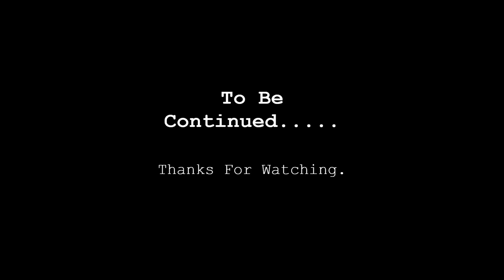[Arma 3 S.O.G. Prairie Fire] Frozen Dagger Fundraiser MIKE Force Part 2.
Continuing the Friday night fundraiser MIKE Force Twitch upload: Mr Brenn continues to have some fun and somehow I ended up in charge of the Spike Team.

From June 16 to 18 Savage Game Design brought you 3 days of action-packed gameplay and events with our community and MACV-SOG Veterans, including 64-Player Mike Force games and 2 Special Cooperative missions which will test players' teamwork to the limit. In a fundraising event on behalf of Sam Cox
In November 2023, former Royal Marine, Sam Cox will embark on a unique solo and unsupported journey across Antarctica. Starting at the coast of Berkner Island and finishing at the base of the Reedy glacier, via the South Pole, this expedition is a total distance likely to exceed 2000 km. As one of the last wildernesses, this will be a pure test of physical and mental endurance.

Thank you to Savage Game Design for letting us tag along.